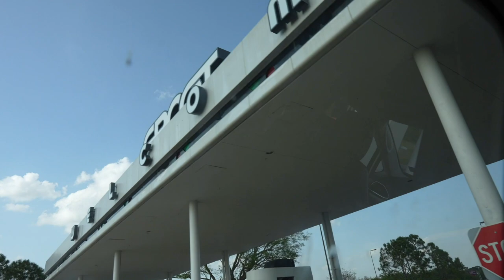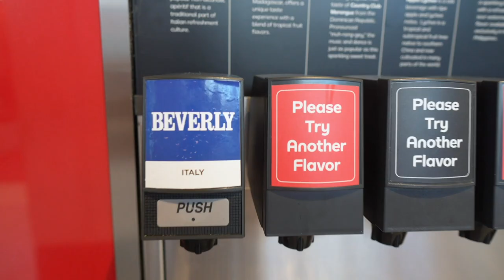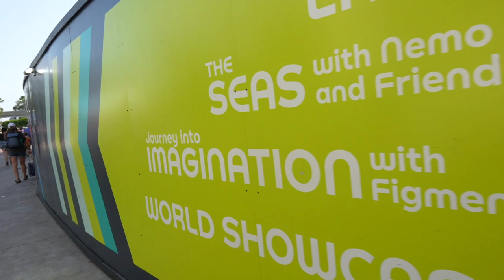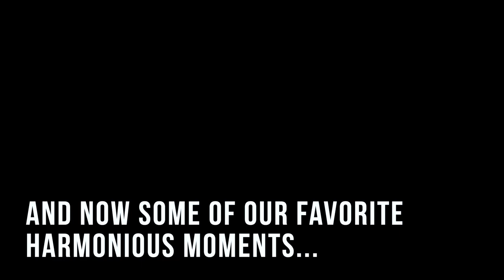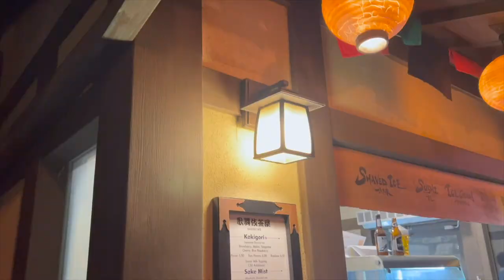We Will Really Miss This Show! | Harmonious Fireworks Grand Finale at EPCOT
There is no way we could miss the very last performance of Harmonious. We are going to miss this show so much! It means so much to us and hopefully you enjoy the throwback footage we included from some of our favorite viewings. The rest of our evening is spent strolling World Showcase, saying hello to friends we haven’t seen in forever, and eating shaved ice. The energy of the fireworks crowd was something special. Thank you, Harmonious, for so much joy!

30 in 30!